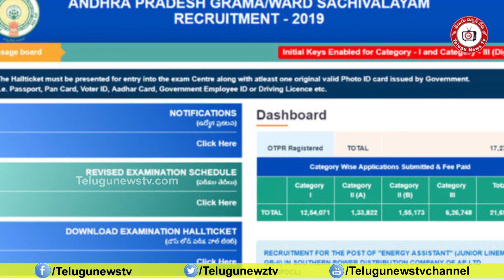Government Shocking News to Grama/Vardu Sachivalayam Employees|| TeluguNewsTV